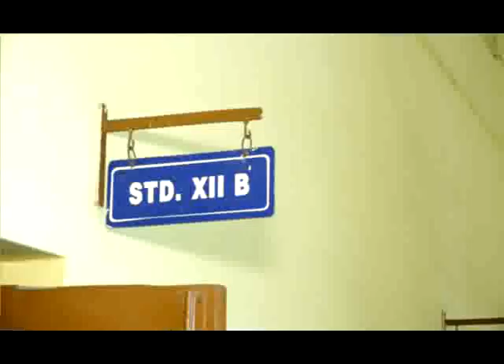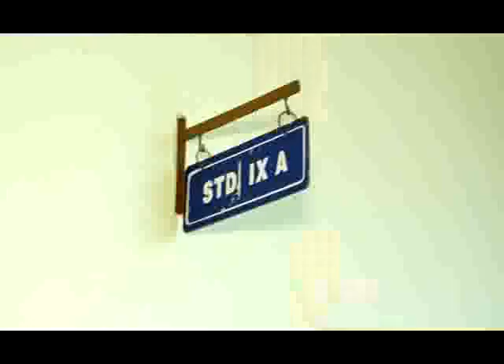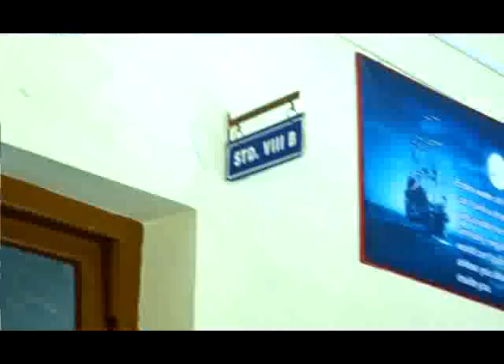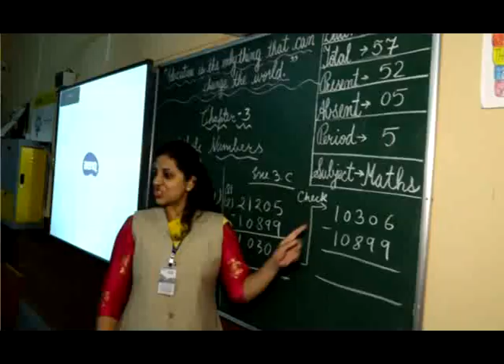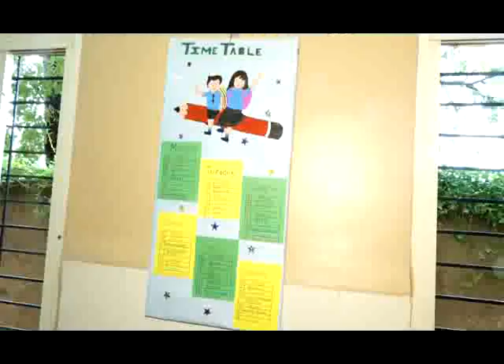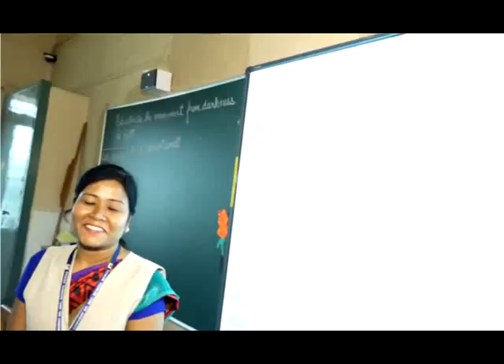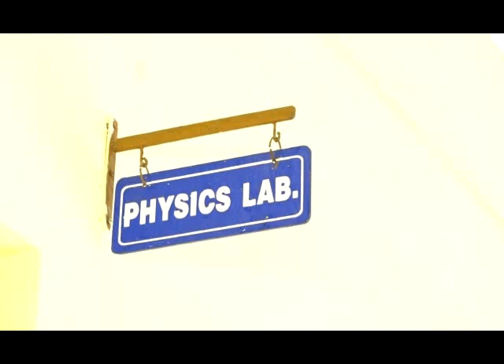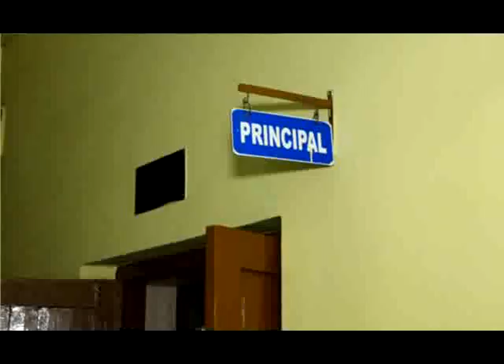St. Mary's Convent Sr. Sec School, Dewas, M.P. ,Inspection 05 July 2019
CBSE Inspection 05 July 2019